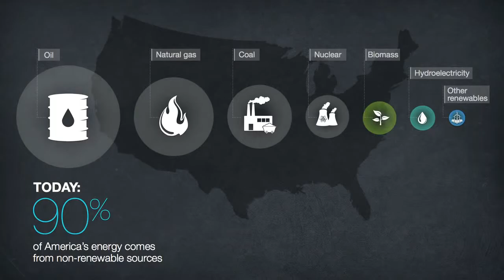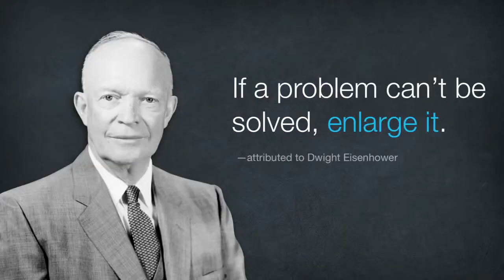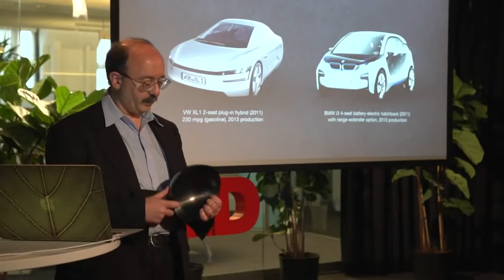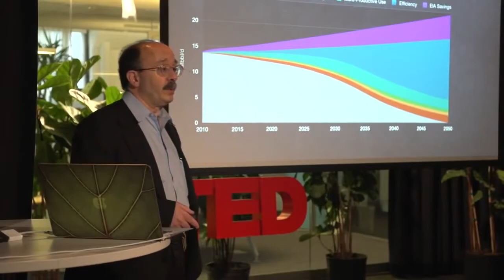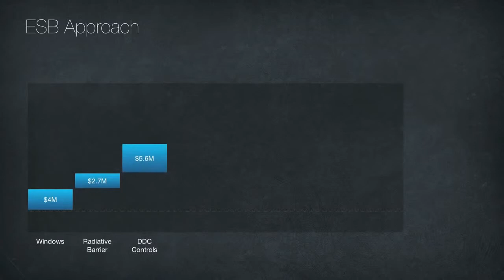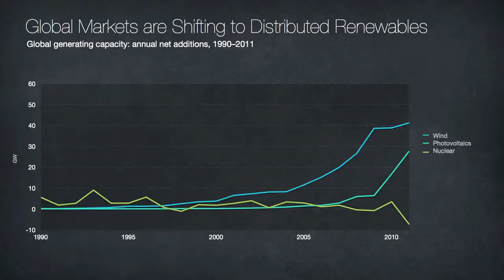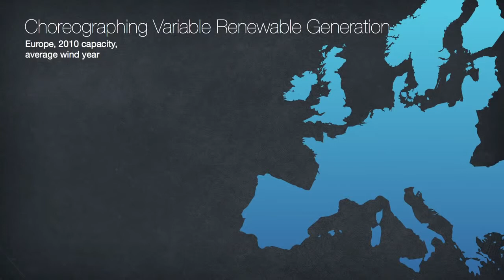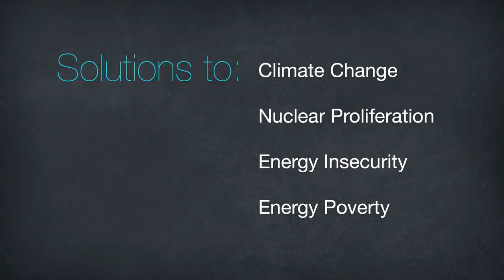Amory Lovins A 40 year plan for energy